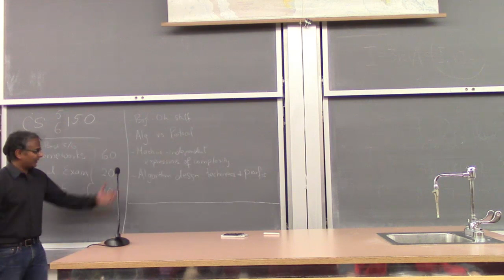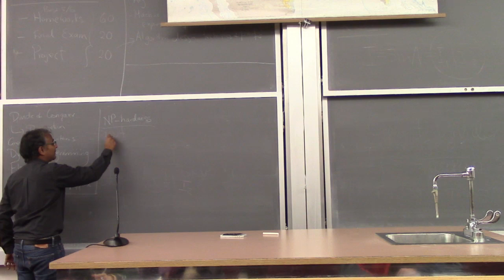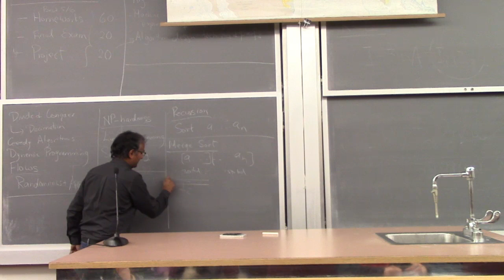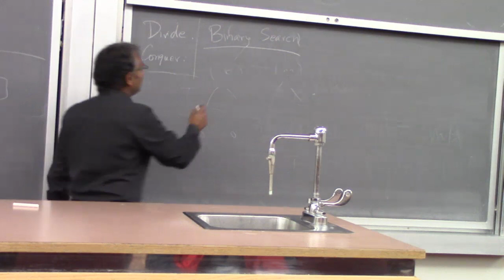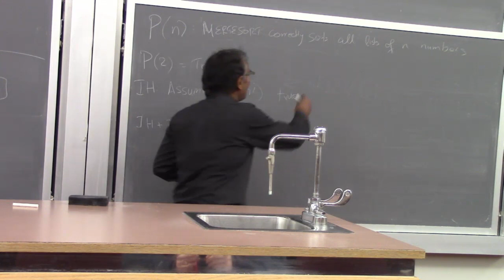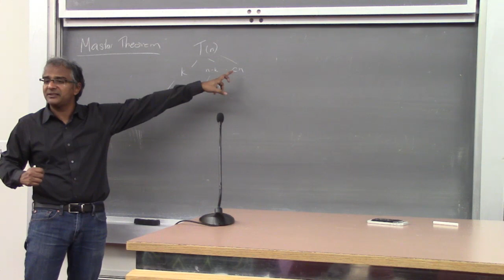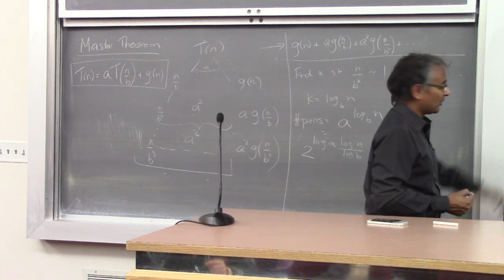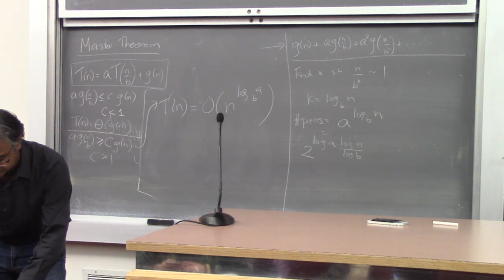Advanced Algorithms spring 17 lecture 1